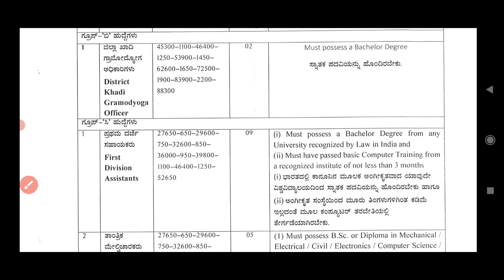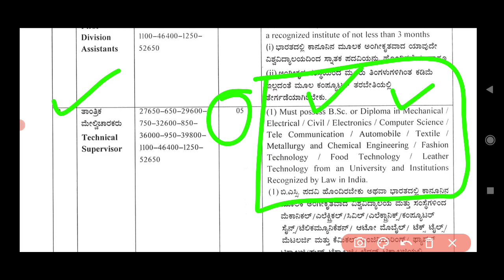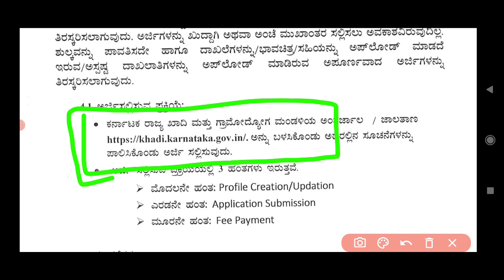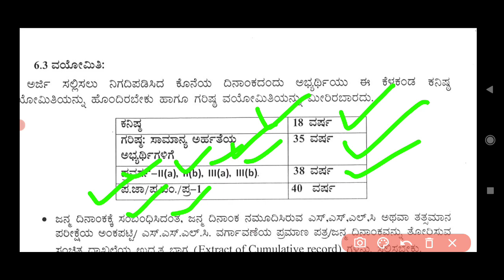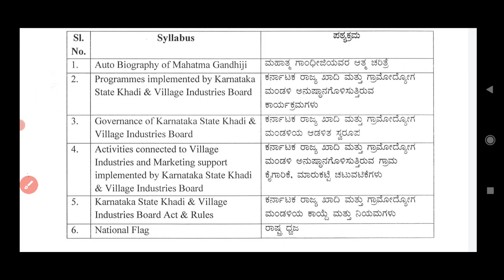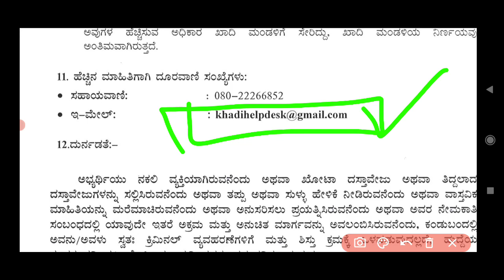ಕರ್ನಾಟಕ ರಾಜ್ಯ ಖಾದಿ ಮತ್ತು ಗ್ರಾಮೋದ್ಯೋಗ ಮಂಡಳಿ ನೇಮಕಾತಿ|something good kannada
Something good kannada

ಅಂತೆ ಕಂತೆಗಳ ಬಗ್ಗೆ ಬಿಡು ನಿನ್ನ ಗುರಿಯ ಕಡೆ ಗಮನ ಕೊಡು.

ಖಾದಿ ಗ್ರಾಮೋದ್ಯೋಗ ಮಂಡಳಿ ನೇಮಕಾತಿ,ಖಾದಿ & ಗ್ರಾಮೋದ್ಯೋಗ ನೇಮಕಾತಿ 2020,ಖಾದಿ & ಗ್ರಾಮೋದ್ಯೋಗ ನೇಮಕಾತಿ ಪ್ರಕ್ರಿಯೆ,ಖಾದಿ ಕರ್ನಾಟಕ ನೇಮಕಾತಿ 2021,ಕರ್ನಾಟಕ ನೀರಾವರಿ ನಿಗಮದ ನೇಮಕಾತಿ 2020,ಕರ್ನಾಟಕ ಕಂದಾಯ ಇಲಾಖೆ ನೇಮಕಾತಿ 2021,ಖಾದಿ ಗ್ರಾಮೋದ್ಯೋಗ ಇಲಾಖೆಯಲ್ಲಿ ಹುದ್ದೆಗಳು,ಖಾದಿ ಕರ್ನಾಟಕ ಹುದ್ದೆಯ ಅಧಿಸೂಚನೆ,ಗ್ರಾಮೀಣ ಅಭಿವೃದ್ಧಿ ನಿಗಮದ ನೇಮಕಾತಿ,ಖಾಲಿ ಹುದ್ದೆಗಳು ನೇಮಕಾತಿ,ಕರ್ನಾಟಕ ನ್ಯೂಸ್,ಕರ್ನಾಟಕ ಜಾಬ್ ನ್ಯೂಸ್,: ಕರ್ನಾಟಕ ರಾಜ್ಯ ತೋಟಗಾರಿಕೆ ಇಲಾಖೆ,ಕರ್ನಾಟಕ ಸರ್ಕಾರ ಸಚಿವಾಲಯದ,ಸರ್ಕಾರಿ ಉದ್ಯೋಗ ಮಾಹಿತಿ 21/22,ಕನ್ನಡ ಉದ್ಯೋಗ ಮಾಹಿತಿ